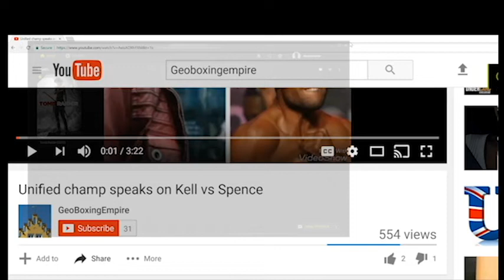TYSON FURY GYPSY WALKING on JOSEPH PARKER! | PLAYING MIND GAMES WITH JOSEPH PARKER!